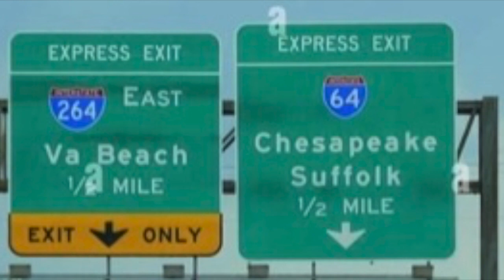Christian Kolodziej #17 Team Maryland 2021-2022 Season Highlights